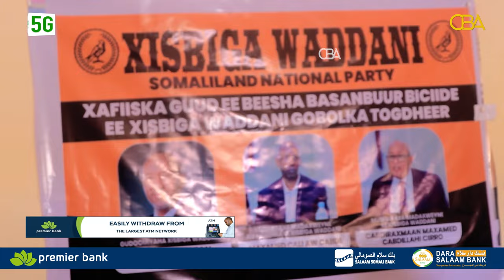Guddoomiyaha xisbiga mucaaradka ah ee Waddani Xirsi Cali Xaaji Xasan ayaa xadhiga ka jaray 13 xafiis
Guddoomiyaha xisbiga mucaaradka ah ee Waddani Xirsi Cali Xaaji Xasan ayaa xadhiga ka jaray 13 xafiis oo xisbiga Waddani ku yeelanayo magaalada Burco.